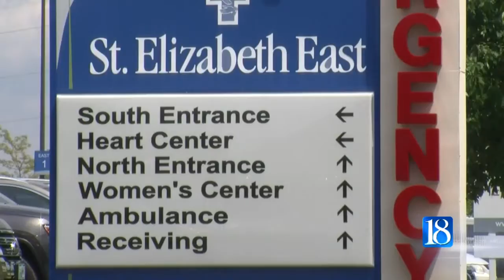New name for local hospitals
LAFAYETTE, Ind. (WLFI) -- A name synonymous with local health care is changing after more than 140 years.